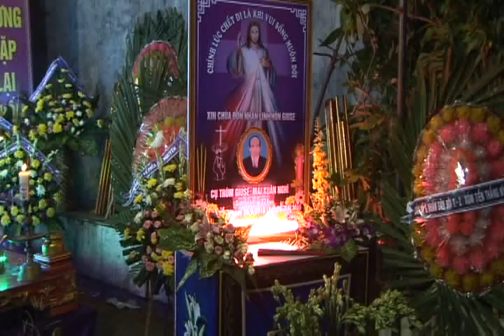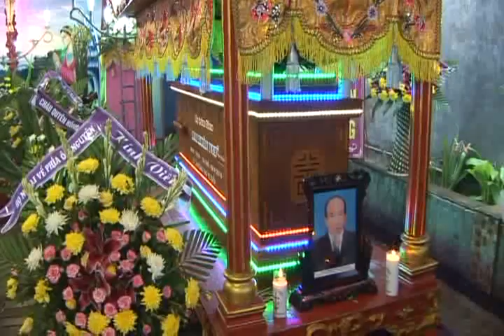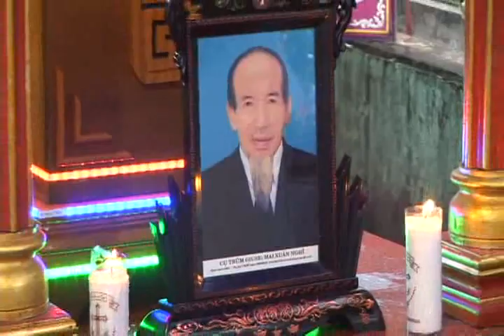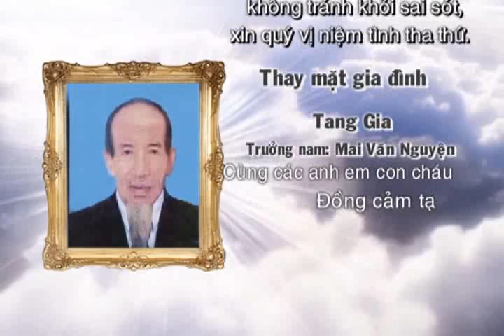LỄ TANG CỤ GIUSE MAI VĂN NGHĨ GX NGƯỠNG NHÂN P2